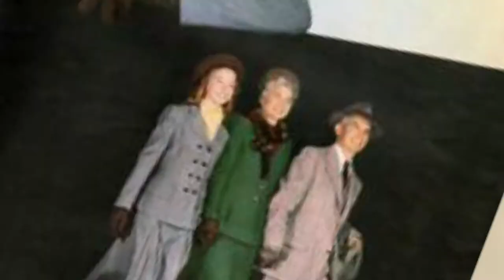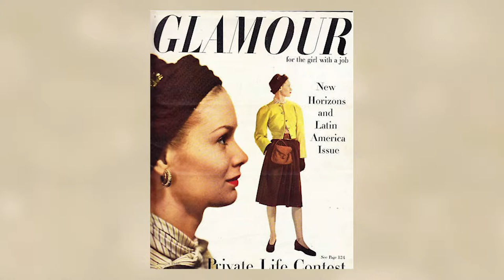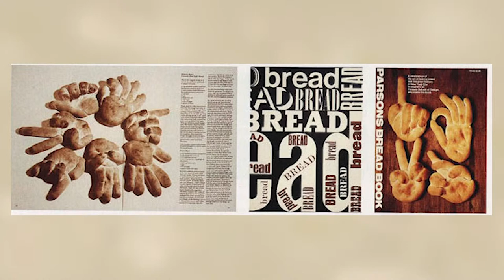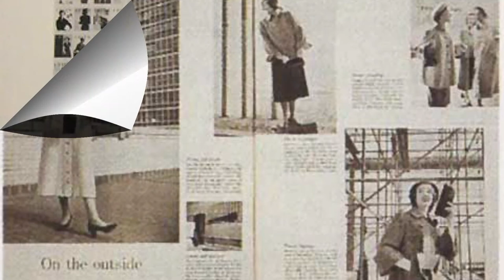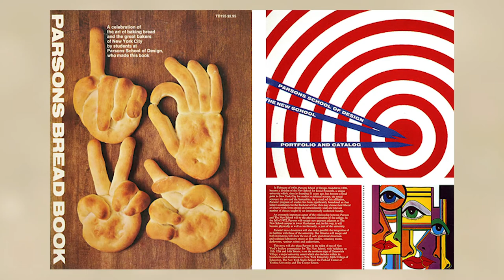Cipe Pineles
This is a class project for my Graphic Design History class.